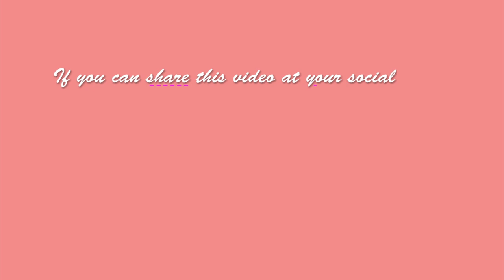Homemade Cake Decoration | Buttercream Cake Decorating | Part 14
Homemade cake decoration, Buttercream Cake Piping Masterclass, Birthday Cake Decorating Ideas with Cake Cake #14

️⛳I'm always here.